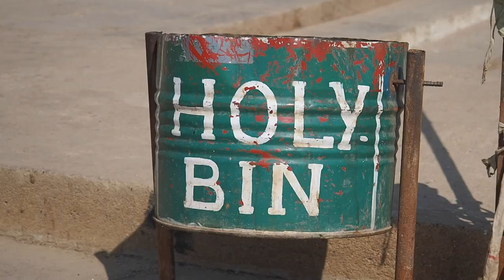VARANASI TRAVEL GUIDE | Things To Do In Varanasi, India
Join us as we visit Varanasi city in this travel guide featuring the best things to do in Varanasi, Uttar Pradesh, India. Varanasi (also known as Benares, Banaras and/or Kashi) is the spiritual capital of India. As the holiest of seven sacred cities in Hinduism and Jainism you find many people from all over India visiting as well as tourists. In terms of attractions in Varanasi it is a destination worth visiting for the experience rather than a checklist of places to visit. Coming to the various ghats by day and night reveals what Varanasi is all about. You can take a boat ride in the morning for sunrise or later in the evening for sunset but the rest of the time I'd recommend just walking along the ghats and getting lost in the maze of back alleys in the old part of the city. At night be sure to check out the many evening performances and also it is worth visiting a burning ghat but remember to be respectful by putting away your camera.

Things to do in Varanasi Travel Guide:

1) Ganga Aarti (श्री गंगा आरती) performance at night in Varanasi where Brahmans hold large bowls of fire in their hands while offering holy mantras to river Ganges, Shiva (Hindu God of destruction), Surya (Sun God) and the universe
2) Dashashwamedh Ghat (दशाश्वमेध घाट) main ghat on the Ganga River
3) Wandering around in back-alleys in the old city quarter of Varanasi
4) Manikarnika Ghat (मणिकर्णिका घाट) burning ghat where bodies are cremated along the Ganges River
5) Boat ride in Varanasi on the Ganges River either for sunrise or sunset
6) Visiting the many ghats in Varanasi during different times of the day and in the evening

Our visit Varanasi travel guide documentary covers some of the top attractions including a ghats guide, burning ghats, fascinating temples and the city by day and evening when Varanasi comes alive at night with performances. We also cover off-the-beaten-path activities you won't find in a typical Varanasi tourism brochure, Varanasi city tour or Varanasi itinerary.

Varanasi City Guide | India Travel Video transcript:

Alright guys it is our second last destination here in India. We have finally made it to Varanasi (वाराणसी) & this is our first morning exploring the ghats.

Ghats is the word used to describe the steps that lead down to the river’s edge. There are a total of 87 ghats in Varanasi (वाराणसी), some bigger than others, but we just focused on a handful, starting at Dashashwamedh Ghat (दशाश्वमेध घाट) & working our way down. Along the way we saw former palaces built by royal families, cheap guesthouses that cater to backpackers & plenty of temples.

As lively as the Ganges is by day, we also made time to visit by night so we could watch the Ganga Aarti ceremony. This is a fire worship ceremony that takes place at Dashashwamedh Ghat (दशाश्वमेध घाट), with lots of singing, chanting, burning candles and billowing incense. You can watch the ceremony from the steps or aboard the boats for a small fee arriving early to claim a spot as it gets busy.

So one of my favorite things to do here in Varanasi (वाराणसी) is just wander around like go exploring through the old town is just like a labyrinth, it is like a maze. There is so much people watching. There is a lot of animals & cows. There is also a lot of opportunity to shop as well.

Lastly, it wouldn’t have been a proper trip to Varanasi (वाराणसी) without taking a boat ride down the Ganges River. We were up before the crack of dawn to meet our boatman, and our early morning wake up call was rewarded with one of the best sunrises we saw in India.

So we're wrapping things up here in Varanasi (वाराणसी) at the train station. We've done all of our train travel in India by trains so it is kind of appropriate that our very last journey to Kolkata is by train.

This is part of our Travel in India video series showcasing Indian food, Indian culture and Indian cuisine.